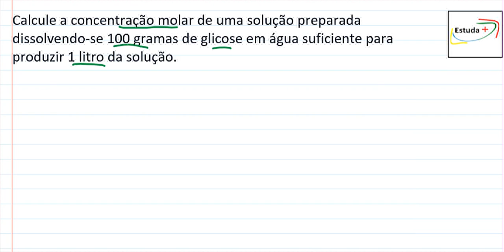Química / Molaridade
Calcule a concentração molar de uma solução preparada dissolvendo-se 100 gramas de glicose em água suficiente para produzir 1 litro da solução.